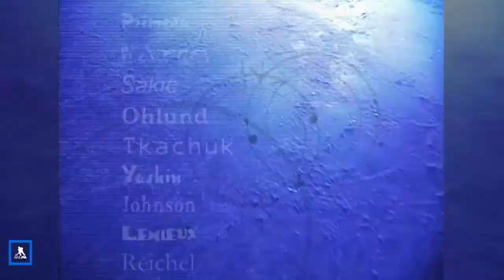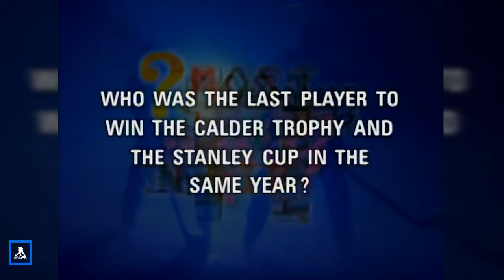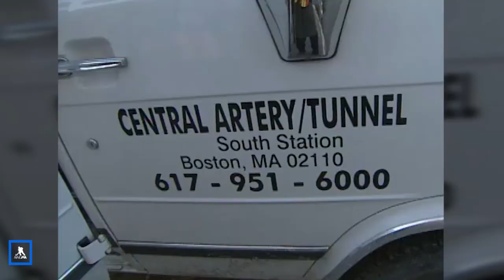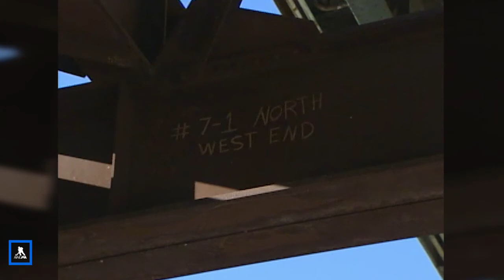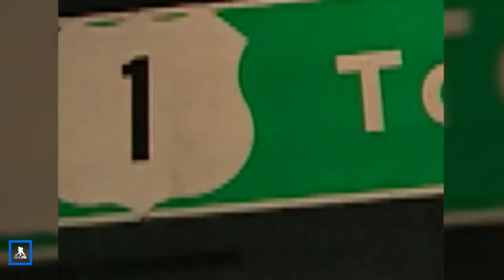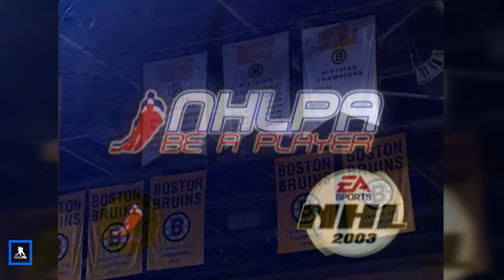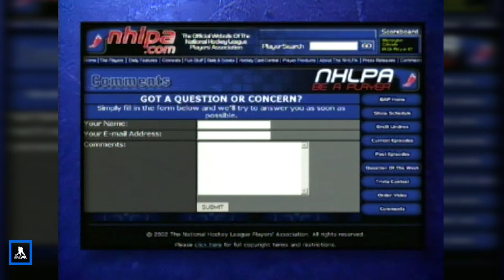Be A Player: Rewind | Glen Murray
NHLPA.com couldn't resist the opportunity to throwback to one of hockey's favourite series, “Be A Player, The Hockey Show!” Originally aired March 5, 2003, this week's episode features Glen Murray on the cusp of back-to-back NHL All-Star outings.